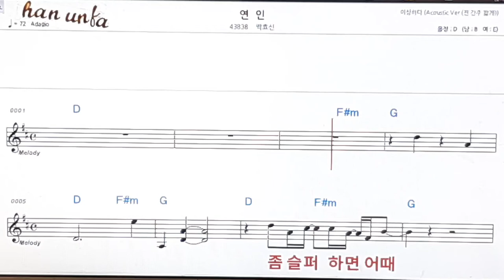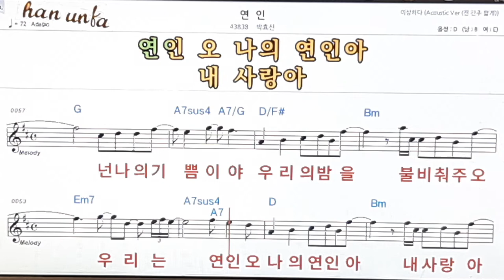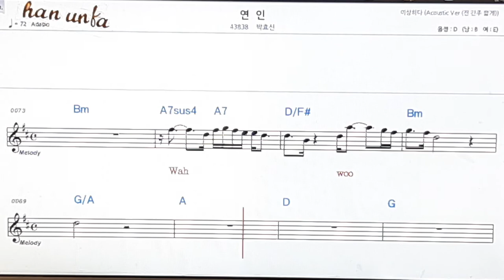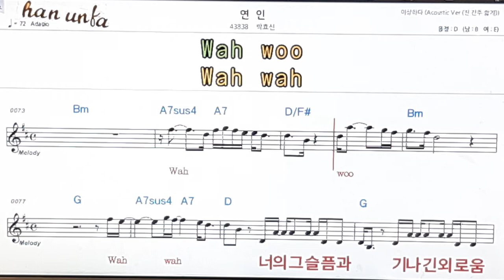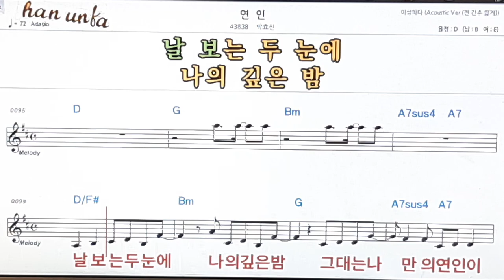연인/박효신👍노래 반주, 코드 악보,가라오케💋Karaoke*Sheet Music*Chord*MR